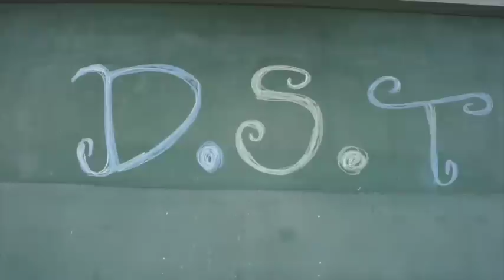ぼよよん行進曲レッスン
１１月１８日（日曜日）養父市立ビバホールで１３時から「ぼよよん共和国コンサート」開催します。あのおなじみの中西圭三さんの「ぼよよん行進曲」をビバホールのステージやホール内で一緒に体操できますよ〜！このビデオで一緒にレッスンしてくださいね。
幼児から幼稚園児の皆さんが対象です。
注）地元ダンスチーム「DST」による当日の開演前に簡単なレッスンや説明を行います。